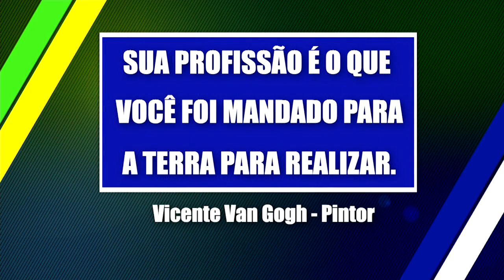Nunca ouça um lado só - Crônicas Noturnas de Brasília - Jornal da Vida - 17/07/20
As crônicas noturnas de Brasília com Andrea Bonatelli.